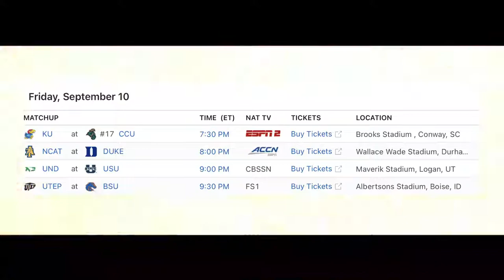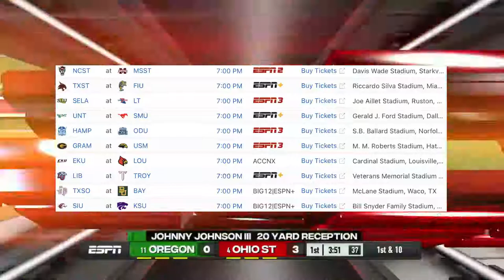WEEK 2 COLLEGE FOOTBALL 2021 GAME PREDICTONS/PICKS